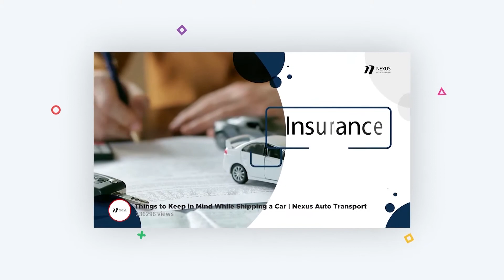Is Car Insurance Required To Transport Your Vehicle?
Are you worried about car shipping and whether or not your car will be fully covered by insurance when you sign it over to a car transport trucker?

One of the most frequently asked questions we received is whether or not car insurance is required to transport a vehicle. It’s a pretty simple and fair question to ask, but there are some unethical car shipping providers out there who will give you the runaround when you do.

We’re not one of them. That’s why we had our Nexus Auto Transport video team create this quick and informative video about car insurance during the vehicle shipment process. We’ll answer your questions about car insurance during a vehicle shipment in terms that are super clear and to the point.

If you’re considering using a car shipping service but the car insurance question remains a sticking point for you, watch this video. You’ll be really glad you did.

(And once you’ve decided that working with a reputable and ethical car shipping company is right for you, head over to our instant car shipping cost calculator for your anonymous and free vehicle shipping quote. There’s no obligation for securing a quote and no identifying information is required unless you decide to go forward with your car shipment.)